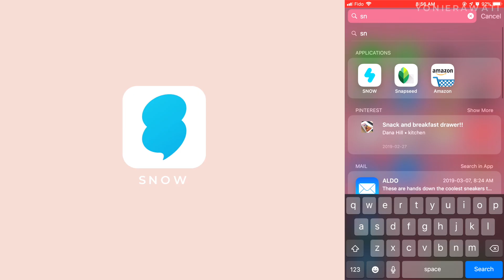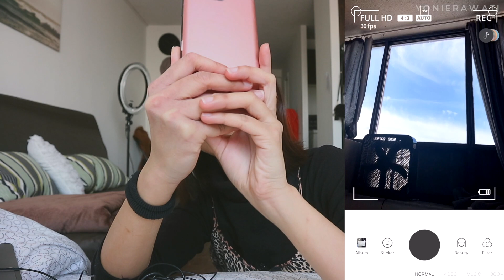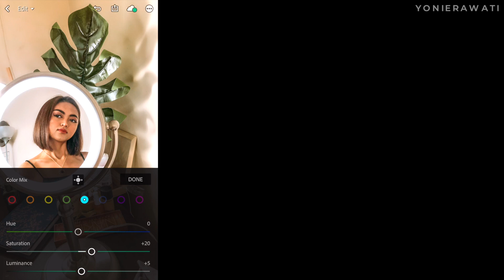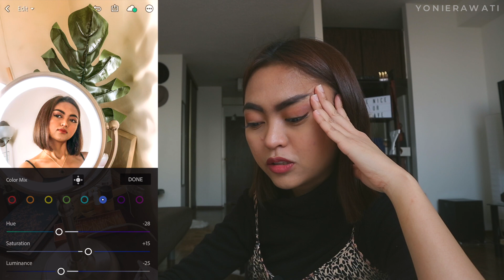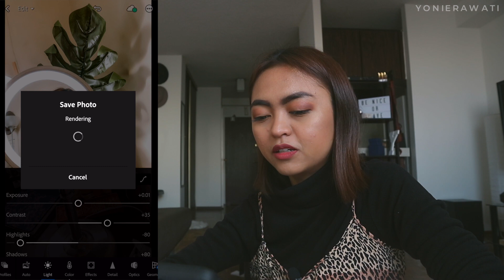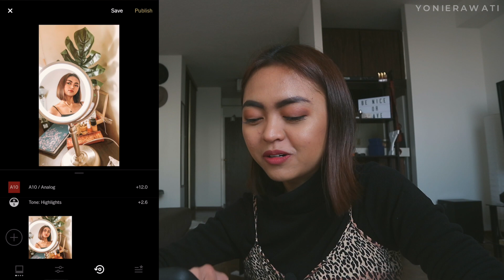HOW I EDIT MY INSTAGRAM PHOTOS | PART 2 ala ala selebgram gitu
Hi!
Sesuai dengan request kalian, akhirnya aku  upload video tutorial gimana aku biasa edit foto instagram dengan Adobe Lightroom CC Mobile PART 2! Hampir semua foto yang aku tunjukin di sini aku take dengan iPhone 8 plus, if you guys wondering.
Semoga membantu!

Cheers,
Yoni xx

APPS THAT I'VE MENTIONED:
SNOW
Adobe Lightroom
VSCO
AFTERLIGHT
TEZZA APP
HOW I EDIT MY INSTAGRAM PHOTOS PART 1

Slide into my DM! I might reply, lol.

TECH INFO:
+ Camera: Canon T3i / Canon EOS M10